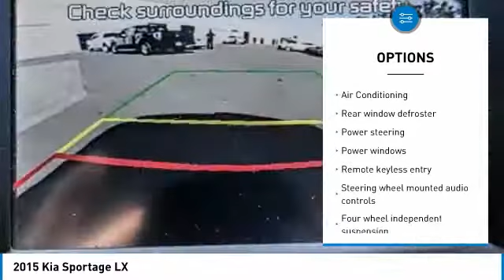2015 Kia Sportage Escondido Ca 242471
2015 Kia Sportage LX

1501 S Auto Park Way

CARFAX One-Owner. Clean CARFAX. Mineral Silver 2015 Kia Sportage LX FWD 6-Speed Automatic 2.4L I4 DGI DOHC 16V Recent Arrival! Odometer is 9871 miles below market average! 28/21 Highway/City MPG To see more quality vehicles just like this one right here just or dial 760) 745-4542. All vehicles subject to prior sale. One at this price.  Reviews: Eye-catching styling; powerful engines, particularly the turbo engine in the SX trim; sporty handling; good value; generous warranty. Source: Edmunds Good things come in perfectly sized packages, including the Kia Sportage. It delivers key performance benefits of a crossover, including agile, sporty handling, while four wheel independent suspension provides a remarkably smooth and comfortable ride. The Sportage is roomy and versatile, and the comfortable seats reconfigure for abundant cargo space. A dramatically designed tilt-and-slide panoramic sunroof is also available, and it extends along the length of the roof for you to enjoy big-sky views. Sportage LX and EX provide strong acceleration, thanks to their 182hp engine. Sportage SX, with a turbocharged 260hp 2.0L Gasoline Direct Injection engine, delivers even more driving excitement. An available 6-speed automatic transmission provides smooth, virtually seamless shifting. Its Sportmatic design allows you to choose the automatic mode or, for a sportier driving experience, clutch-free manual shifting. Sportage provides spacious seating for five adults. It has an available power driver s seat with lumbar support and, for your comfort as well as your front passenger s, available dual-zone temperature control with an advanced, ionized air-filtration system that provides purified air. Available features include heated front seats, a ventilated driver s seat, SiriusXM Traffic, a Smart Key that lets you unlock the door and start the engine with the key in your pocket, and the innovative UVO infotainment system which lets you use your compatible cell phone to make hands-free calls, receive and respond to text messages, listen to streaming audio, enjoy your personal music, and play your favorite song all by giving a single voice command. Source: The Manufacturer Summary